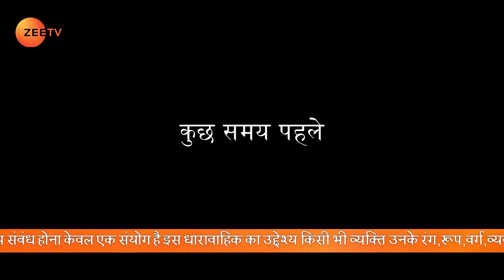Neel ने कैसे prove किया Chahat को innocent? | Qurbaan Hua | Episode 180 | Zee TV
Neel finds the jewellery and proves Chahat innocent. Chahat saves Neel’s life when he gets bitten by a snake. Vyasji and Aalekh plot to separate Neel and Chahat.